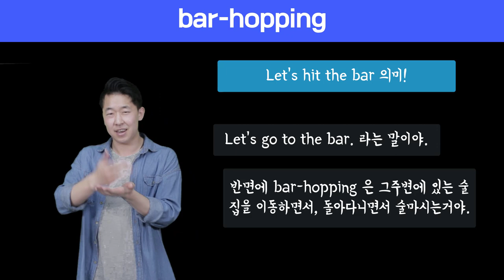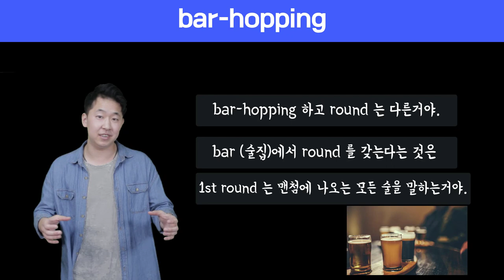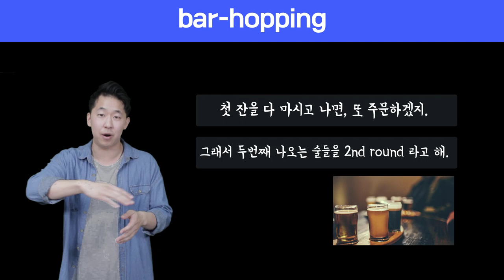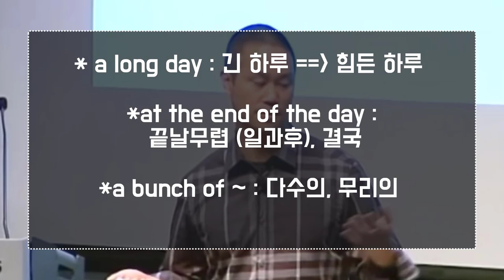🔥 원어민표현 #7.bar-hopping |미국영어회화100 (feat. 미국과 우리의 술문화차이)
오늘의 표현은 bar-hopping 입니다.

 *200명이상의 미국인들을 직접 인터뷰하고, 미국인 Elliott와 공동제작 했어요.